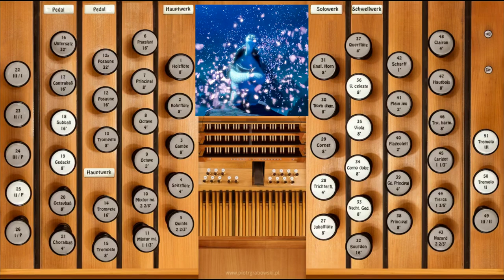Oogway Ascends (Kung Fu Panda)—Organ Cover [+Sheet Music]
"Oogway Ascends" from Hans Zimmer's score to 'Kung Fu Panda' arranged for organ by G Hutch at the request of Boaty McBoatface.